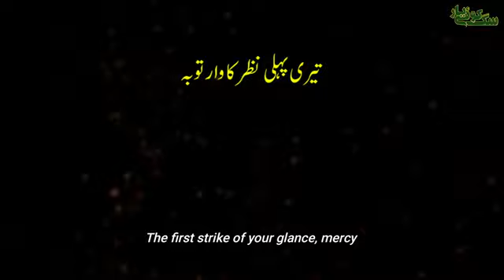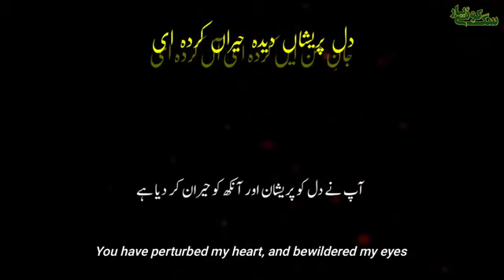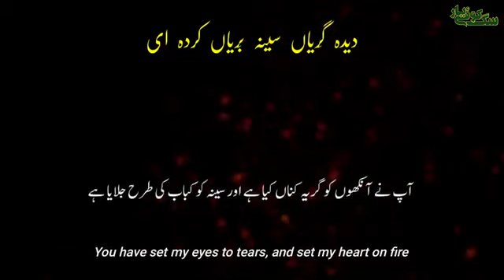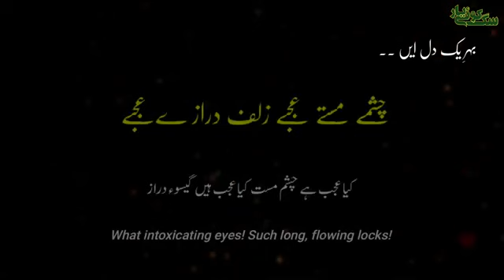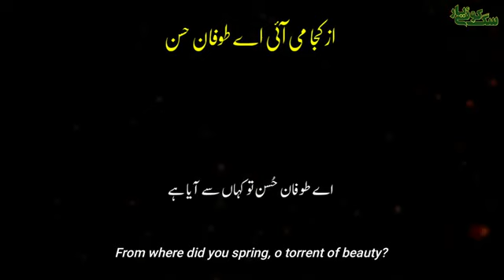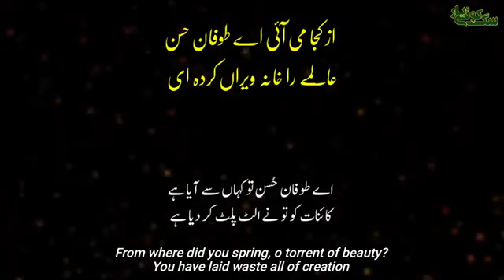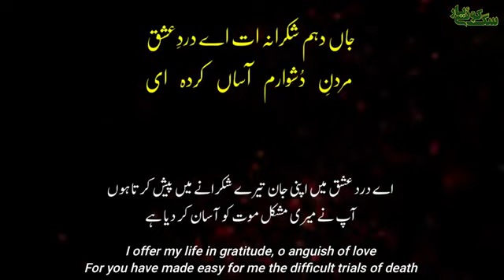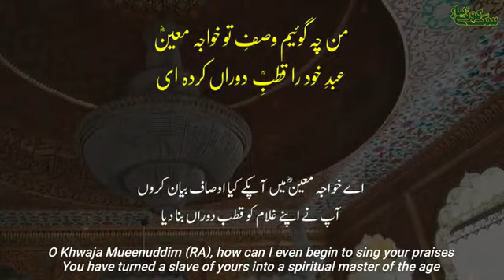Dil Preeshan Deeda Hairan I Haji Mehboob Qawal I Kalam Hazrat Bakhtiyar Kaki RA